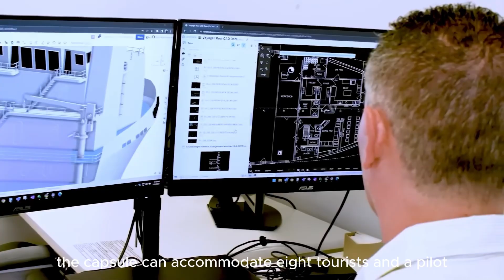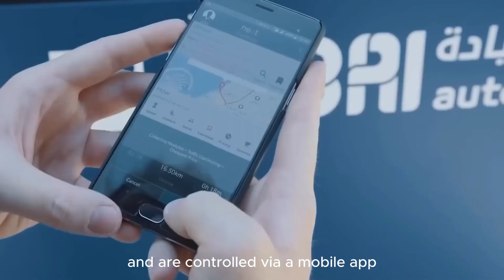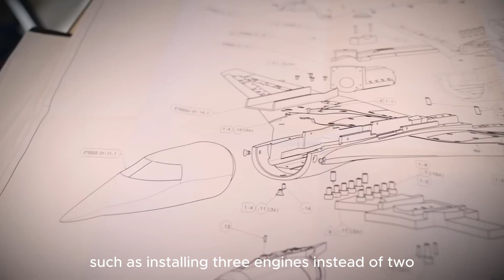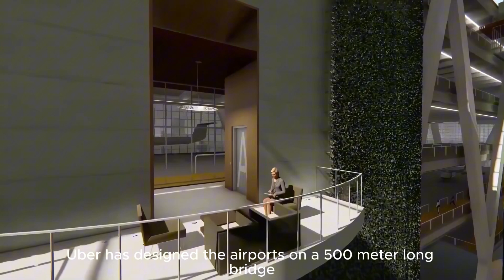Top 10 Airplanes That Will Redefine the Future of Travel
Today, you will discover the most daring projects of modern inventors: parking lots for flying taxis, underwater yachts and supersonic luxury jets. Who knows, all these ideas will soon become reality in the near future!